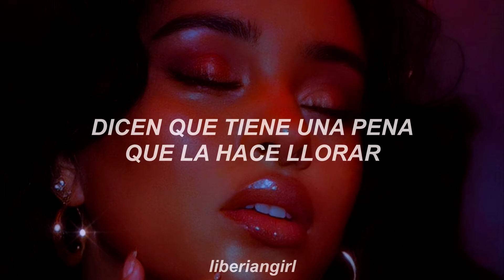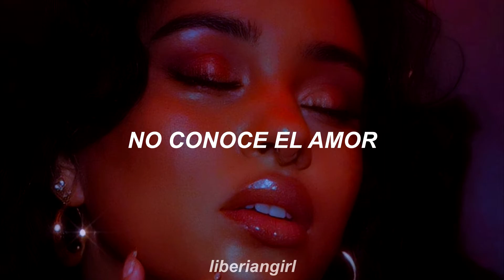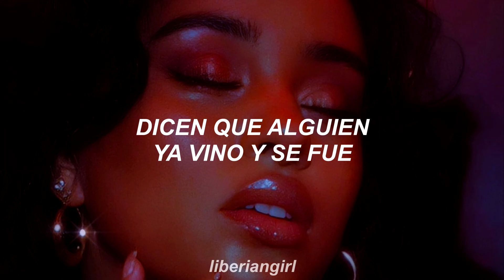𝙻𝚊 𝙱𝚒𝚔𝚒𝚗𝚊 ∼ 𝙻𝚞𝚒𝚜 𝙼𝚒𝚐𝚞𝚎𝚕 (𝙻𝚎𝚝𝚛𝚊/𝙻𝚢𝚛𝚒𝚌𝚜)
𝙳𝚒𝚜𝚏𝚛𝚞𝚝𝚊 𝚍𝚎 𝚎𝚜𝚝𝚎 𝚟𝚒𝚍𝚎𝚘 𝚎𝚗 𝙷𝙳 (𝟷𝟶𝟾𝟶𝚙) 𝚊𝚓𝚞𝚜𝚝𝚊𝚗𝚍𝚘 𝚝𝚞 𝚌𝚘𝚗𝚏𝚒𝚐𝚞𝚛𝚊𝚌𝚒ó𝚗 :)

(っ◔◡◔)っ ♥ 𝚂𝚘𝚕𝚘 𝚌𝚘𝚗 𝚏𝚒𝚗𝚎𝚜 𝚍𝚎 𝚎𝚗𝚝𝚛𝚎𝚝𝚎𝚗𝚒𝚖𝚒𝚎𝚗𝚝𝚘 ♥